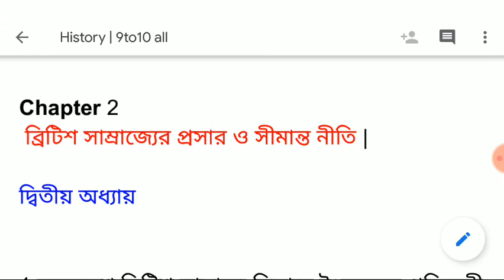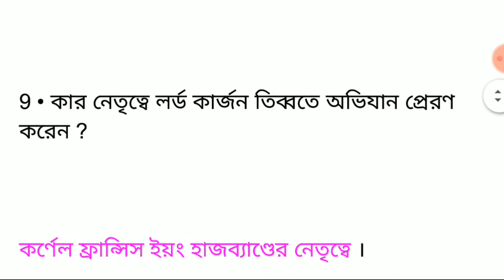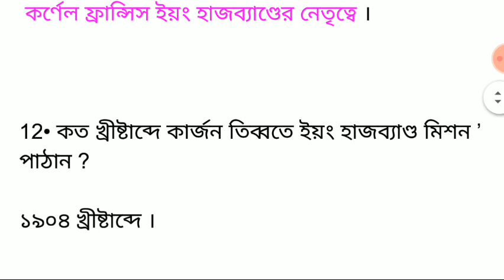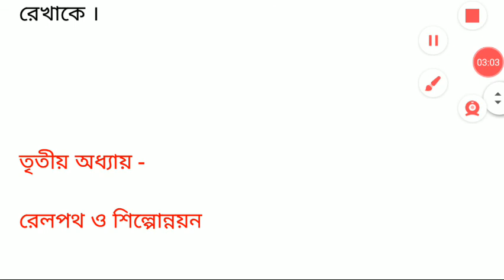ব্রিটিশ সাম্রাজ্যের প্রসার ও সীমান্ত নীতি |chapter-2|indian Freedom History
Chapter 2

 ব্রিটিশ সাম্রাজ্যের প্রসার ও সীমান্ত নীতি |

                              2)Gk
                                3) Current                     AFFAIRS.4.) Reasoning. 5) Important tricky Maths.
6) Bengala Grammar.